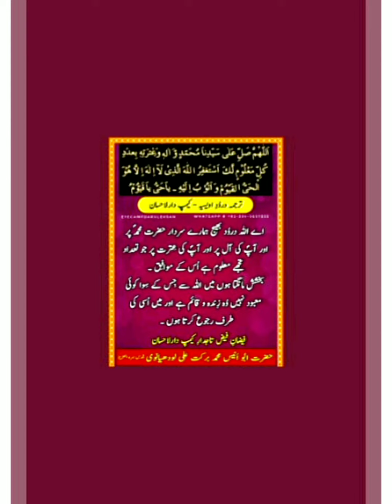casual winter dress||winter baby girl frock||latest winter dress design|| hinaz collection N crafts